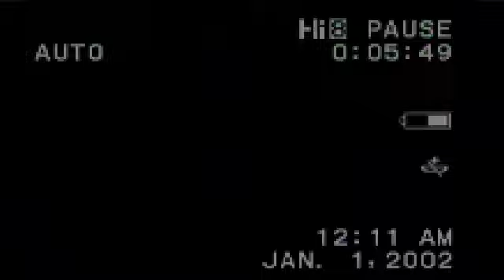Wendy wobble ￼ T̴̓́͜o̸̮͒͋e̷̲̦̐s̶̨̢̕ Lore ̷̠̒́p̵̮͌a̶̙͛̆ŕ̶̻̩̆t̷͈̚ ̸̡̨͊t̶̳̝̄̈́w̸̳͒õ̵̘͑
B̵̧̢͔̠̥͍͕̦̘͈̝̬̺͔̰̬̭̥̜͋̓̑̀̈́̊͛̀͜͜͝d̵̨̧̨̢̢̢̯̫̻̯̟̮̩͚͈͖̹̳̬̪̞͕̝͔͈̘̗̦̟̟̜͙̜̟̬̠̖̲̙̯̩̪̲̜̣̫̯̟̿̅́̌̈́̈́͂̓̄̀̀̓̈̃̉̈̿͛̐̍̓͜j̸̛̰̼̩̫̦͖̥̘͈̣̖̦̯̳̩̬̯̠̻̫̘̏̆́̊̐͂̓̊̈͊̓̿̉̍̒̽͌̽͑͌̊̓̌̀̎͆͋̐͆́̈́̌̑̀̕̚͜d̵̡̩̥͓͉̗͍̺̣͈̪̹͑͂̓̆͆̒̃̀̐̈͐̂̔̌̆̎̍̀̈́̀͆͘͝͝͝b̵̨̡̡̛̛͚̯̭̹͈͎̰̖͎̺̻͇͔͕͈̟̪̰̻͓͉̦͖̲̥̞̻̞̠̪͔̜̰̰̲̪̲̲̰̖͎͇̹̘̆͒̆̄̌͐̅̿͗͌̓̃̒͑̋̽̽͛̉̈́̍̔̎́͌͑̉͆̈́͑̀̚ͅh̸̢̡̧̛̰̠̮̲̼̞͉̣̙̯̳͍͙̫͖̲̳̝͈̻̩͉̺̔̆̃͊͗̎̆̓̇̅̈́̌̆̉̔̀͐͝d̵̢̨̨̛̥̦̻̠͔̪̤̼̲͉̰̭̗̦̠̰̰̼̩̻̞̒̇̀͆͋̿́̓͋͋̂͑̄͑̃̋̎͆̋́͋̓́̈̍̉̇̇̃̋͛̊̍̀̌̓̽̓̾̚̕̕͜͜͜͝͝͝͠ͅͅh̷̡̢̧̛̹̭̥͇̟̳̙̩͖̖͔̱̩̲̫̞̪̻̺̪͇̙̦̘͓͎͎͇̱̞͒̽̀͂̀̀͊̈́̓̂́͌̂͋̇̈́͒̃̒͘̚̕͜͝͝ͅş̴̢̧̨̡̡͇̣͓̯̟͉̖͎̮̖͎̰̤͇͎͓̮̲͈̞͔̰̥̩̰̝̠͙̼͍̬̭̥̮̺̲̲̦̺̽̔̏͂͋̿̄͊̄̃̓́͗̈́͑̇͛̃̄̉̂̽́̀̇͑͑͗̓̃͛̀̀͒̊̅̑̄̒̌́̂̔̓̕̚͘͜u̴̡̢̻̤̠̤͚͎̝̟͙̪̩̰̯̫̙̪͉͙̻̗͖̹̓͗͑̓͐͊̓̋̃͂̍̔̊̎̋͌͒̑̆̃̊̍̀̎͒̀̃̿̀̌̋̑̕̕͜͝͝͝g̸̨̨̯͕̯͙̞͎̝̘̠̮͈̜̀̕ę̵͈͕̞̳̠̩̮̬̩̮̻̦̫̮̙̲͖͓́̔͂̿̽͂͛̈́̔͂̾̌͛̃̓̄͑͗̈́͌̿͋̉́̾̆̔̾̒̀͘̕̚͜͝ͅg̷̢̢̬̟̥͍͙͎̱͈̈́̒͐̊͗̍̀̋͐̾̎͗̄̑́́̑̌́̇̎̈́̇͊͑̓̍͂̿̕̕̚̕͜͝͠d̵̡̖̬̮͍̟̥̬̮̤̰̺̟̺̥̅͑̃́̈̉͜h̴̦͔̘̺̳̱͉̠̠̦̏̍̏̔͑̑̾͆͐͋̆̓̈̈́̾̊̒̚̚̕͠͝͠͠d̷̦̠̱̫̤̄͑̍̄̌̓͌͋̓̍͑͌̈́̍͐̅̆͛̀̈̏̎̌̓́̇̀͘͝͝ȟ̴̨̡̝̯̞̩͙͕̫̜͈̻͓̫̫̥̮̻͈͍̯̪̟̞̥̭͎͛̆̄̊́̍̐̓̀̈͋͋͋́̿̍͊̈́̃̈́̎̕̚͝͠ͅḑ̷̧̙̝̤̺͙̲͈̘̪̤͓̬͔̞̹̜͚̻̩̼̮͙̦̹͔̰͉̝͚̗̬͚̤͚̯̼̐͂̅̒̂̂͜k̶̡͉̬̦̫̘͒̏̅̿j̷̛̛̛̬̮͚̣̗̦̽̋͑̊͋̈̑́̀̊͌̿͑͂̏̆́͒̊̈́͊̉̐͑̈́͒͛́̈̿͐̀́̕͘̚̚͜͝͠͝͠͝͝d̶̨͉̟͖͖̹͙͚̖̘̤̟͓̺͖͓͕͔̳̙̪̝̮̫̤̲̫̙̖̗͔͈͒́́͑͐̃́̇͛̎̂̈́͐̔̚ͅͅͅg̵̡̭͇̪̼̤͆̋̈͛͊̈̽͋̈̽̋̇͛͗̋̔̕͠͝͠d̷̢̡̧̨̲̠̣̗̲̝͖͉̘͎̱͎̫͉̪̮͚̫͚̦̺̗̬̯͕̖̟̻͍̞̼̩̺̜̱́̓̔̆̅͘͘͜͝